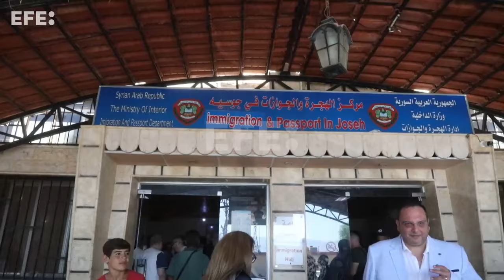ONU: Unas 100.000 personas han cruzado a Siria desde inicio de ofensiva israelí en Líbano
Al Qaseer (Siria), 30 sep (EFE/EPA).- Unas 100.000 personas, tanto libaneses como sirios, han cruzado a Siria desde el inicio de la escalada israelí contra el Líbano hace una semana, informó este lunes la Agencia de Naciones Unidas para los Refugiados (ACNUR)
IMÁGENES: EPA